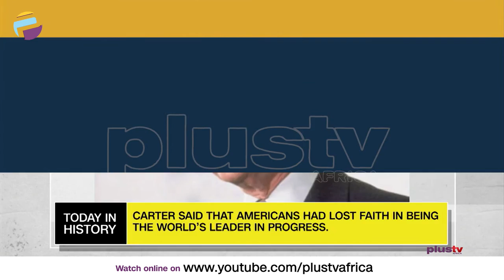Turkish Coup D'etat Attempt | Jimmy Carter's Crisis In Confidence Speech | TODAY IN HISTORY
TODAY IN HISTORY - July 15th

Turkish Coup D'etat Attempt - 2016

Jimmy Carter's Crisis In Confidence Speech - 1979